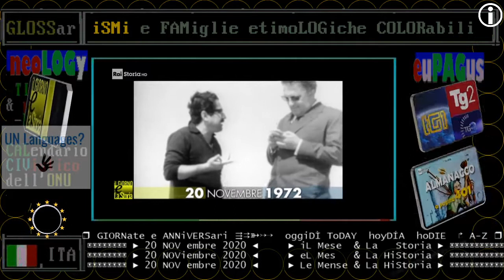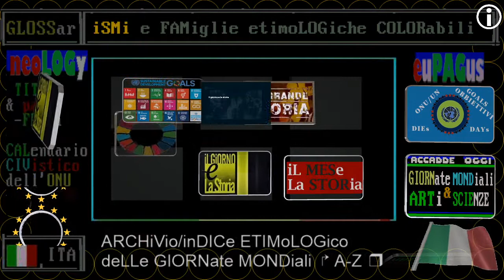§.1972/** Muore Ennio Flaiano - 20 NOVembre - RAI STORIA ACCADDE OGGi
Scrittore, sceneggiatore e giornalista, umorista caustico e pungente
Muore Ennio Flaiano, scrittore, sceneggiatore e giornalista, umorista caustico e pungente. Dal 1943 inizia a collaborare con registi del calibro di Fellini, Blasetti, Monicelli e Antonioni. Ma fu soprattutto lo sceneggiatore preferito di Fellini. Al cinema e alla città di Roma lo legherà per sempre un rapporto di amore-odio. Ha l’intelligenza e la sensibilità di comprendere i processi politici, sociali e di costume in corso e prevedere scenari futuri: “Fra 30 anni l'Italia non sarà come l'avranno fatta i governi, ma come l'avrà fatta la TV.” Sulla targa posta davanti alla sua casa a Montesacro è scritto: “qui visse Ennio Flaiano. Con i piedi fortemente poggiati sulle nuvole…”.